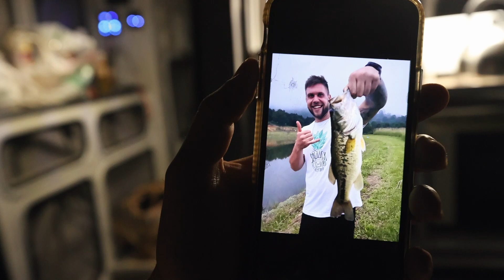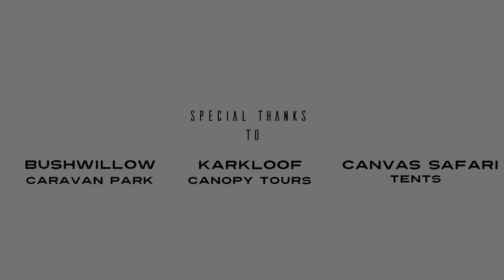A weekend away with Badger Adventure Caravans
It's always going to be about getting out and doing more!

We teamed up with Badger Adventure Caravans for a weekend away in Karkloof, exploring waterfalls, camping and getting the heart pumping on the zip lines!

Do more, see more and LIVE THE STORY!